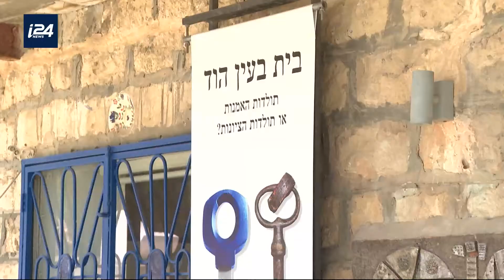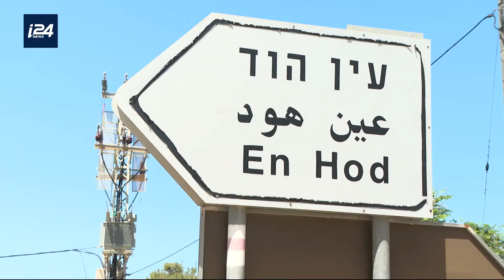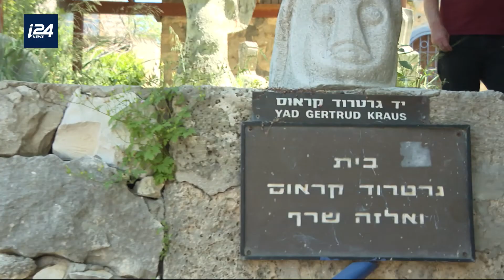A house in Ein Hod: the history of art or the history of Zionism?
A group exhibition at the Ein Hod Gallery

The artists village of Ein Hod was founded on 1953, and as the state of Israel itself, it was a Zionist act - an Israeli settlement, but also a haven for artists.

It was based on an abandoned Arab village, like many Israeli settlements on those days, and even today you can find people asking moral questions about that act.

In this exhibition I am trying to raise questions that are not only about faith or politics, but also those that can provide comfort:

Are we already allowed to "not be ashamed" or "feel guilty" because we live in an abandoned Arab village?

Have we finally got home?

Yossi Waxman
Curator